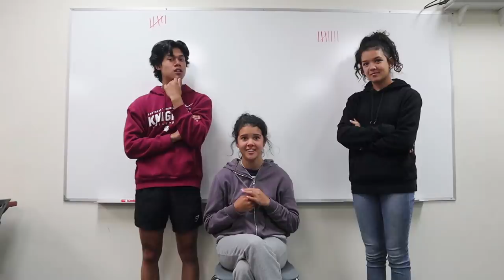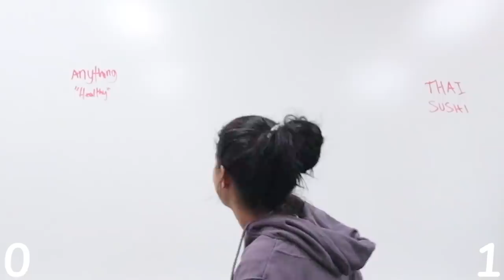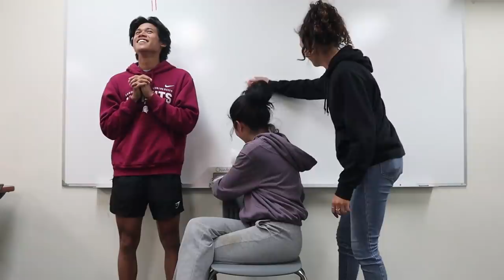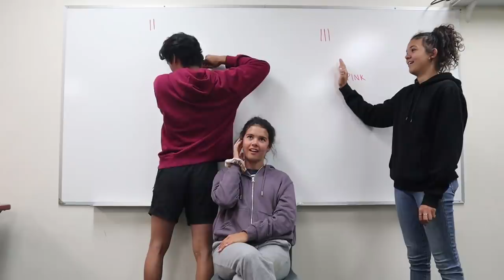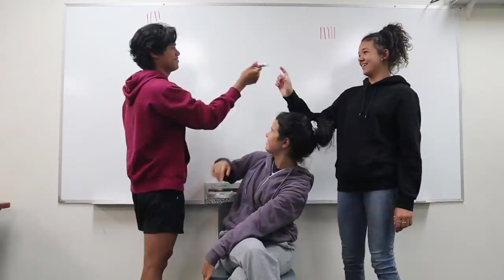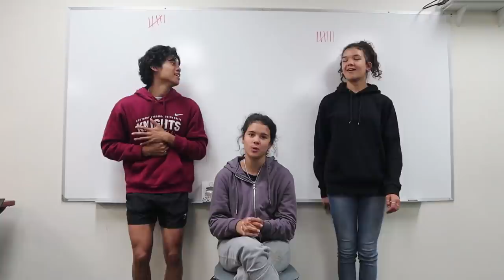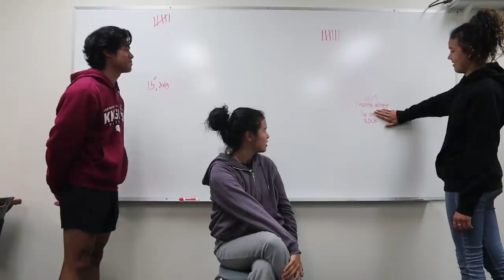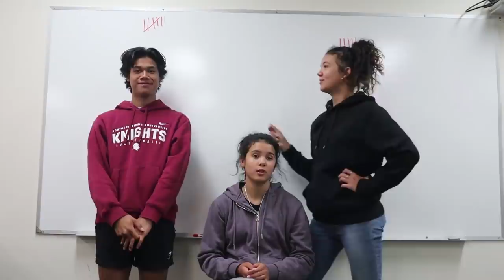Who Knows Me Better!!? Sister VS. Boyfriend!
Let's see who knows me better.. my sister that I've lived with my whole life OR my boyfriend!!

250 N Red Cliffs Dr. 4B No.366 Saint George UT, 84790